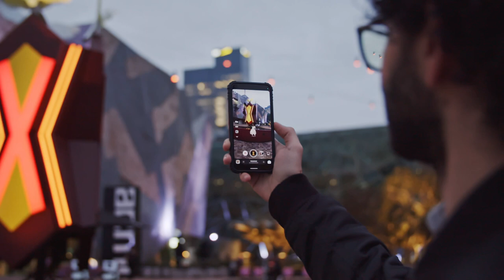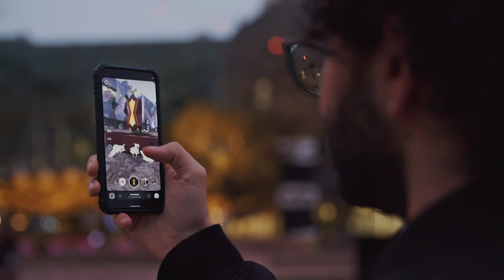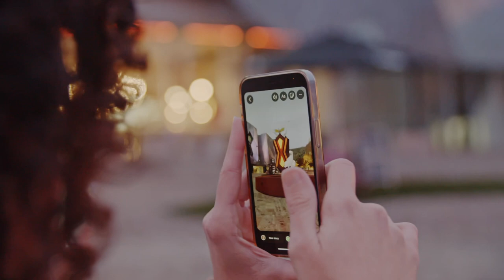Unvanished Full Performance | Songs, Stories & Art in May 2022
Marking the beginning of National Reconciliation Week in 2022, the new sculpture, Unvanished, by Barkindji artist Kent Morris and Studio John Fish was unveiled at Fed Square.

Featuring a bespoke sonic composition by James Henry, dynamic light design, and augmented reality (AR) overlayed technology by creative technology company PHORIA, the powerful artwork stood as a reminder of the strength and resilience of First Nations people, knowledges and culture – and their ongoing connection to the land, water and sky.

If you miss the sculpture in Fed Square this is a video of the full Unvanished performance.